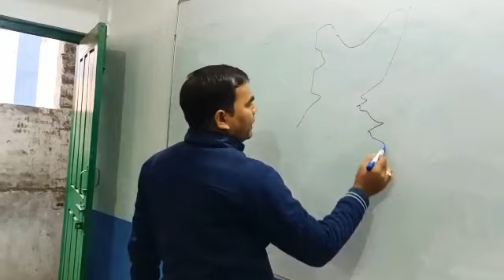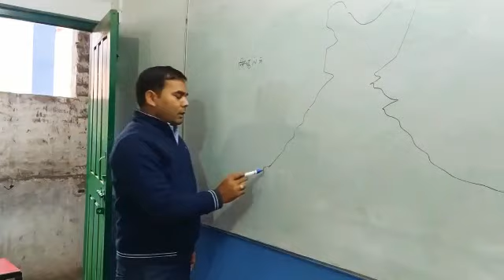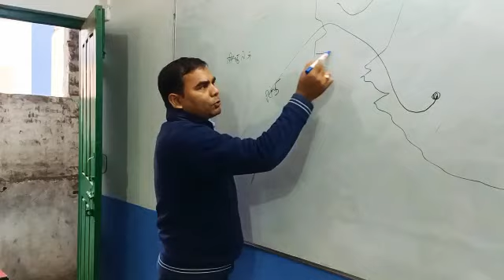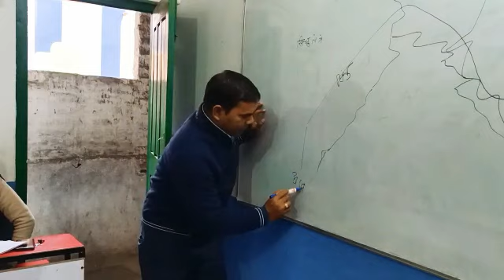सिंधु नदी तंत्र | INDUS RIVER SYSTEM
चम्पारण IAS No. 1 in PATNA
For: UPSC BPSC JPSC LAW SI